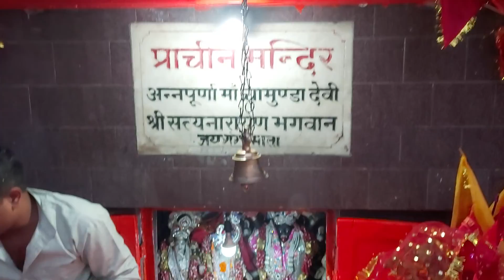राम जन्मभूमि अयोध्या मंदिर का जो ट्रस बनेगा वह सरकार के द्वारा नहीं होना चाहिए साधु संत महात्मा शंकर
राम जन्मभूमि अयोध्या मंदिर का जो ट्रस बनेगा वह सरकार के द्वारा नहीं होना चाहिए साधु संत महात्मा शंकराचार्य द्वारा होना चाहिए नहीं तो यह मंदिर सरकारी खजाने में चला जाएगा और सरकार राम जन्मभूमि मंदिर में जो आए होगी जो पैसा धन-संपत्ति आएगी वह अपने कब्जे में कर के ट्रस्ट का निर्माण राजनीतिक पार्टी नहीं बना सकती और ना राजनीतिक पार्टी को इसका अधिकार है इसका निर्माण धर्म सम्राट धर्मगुरु धर्माचार्य आचार्य साधु संत महात्माओं अखाड़ा परिषद जो विधि विधान से ट्रस का निर्माण करें, हेमंत टी वी चैनल हेमंत तोसावर,,HEMANT TV CHANNEL